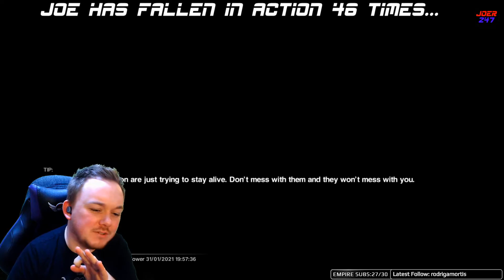JoeR247 Plays Alien Isolation - Part 25 - Escape?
JoeR247 is not Alien food. Lets prove that right now shall we as we step aboard the Sevastapol in Alien Isolation and try and work out, exactly what is going on there! I'm sure its perfectly safe and not at all dangerous!